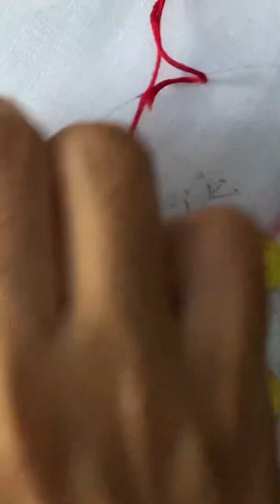Basket and flowers 💐 hand embroidery